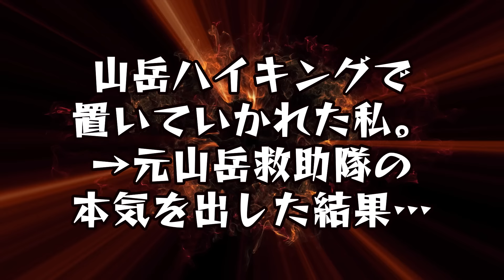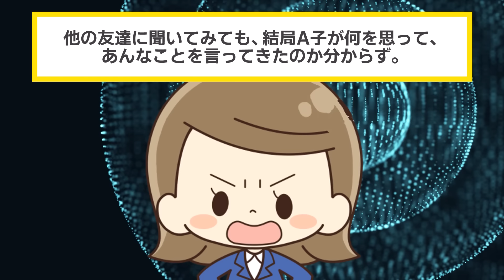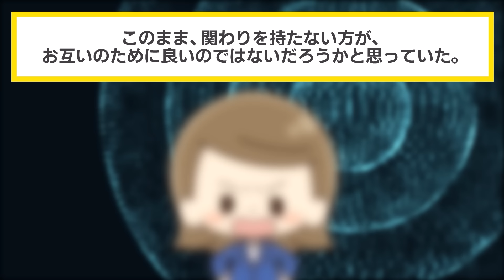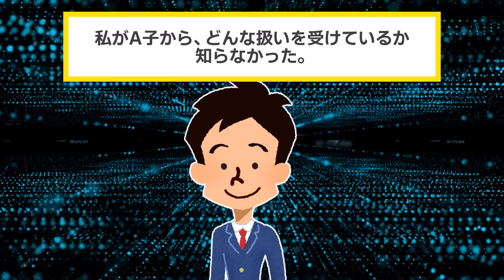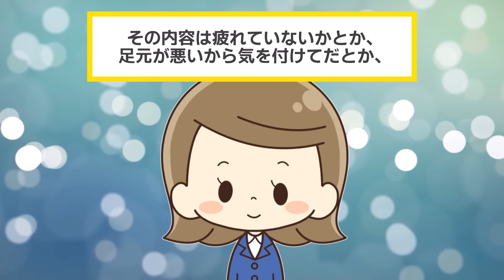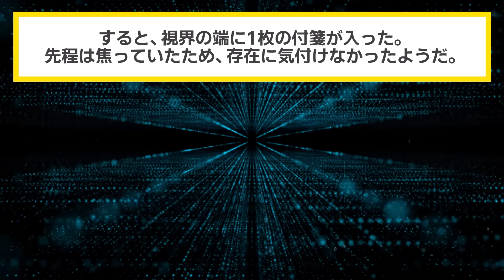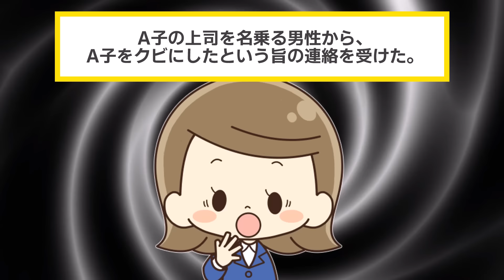山岳ハイキングで案内人に仕組まれて置き去りにされた私！案内人「自力で帰れるかなw」→実は私、山岳救助隊の経験者だったので…【2chスカッと・ゆっくり解説】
▼あらすじ
山岳ハイキングを楽しもうと、
ツアーの予約をとったイッチ。"
しかし、当日。
"集合場所には、イッチに嫌がらせをしていた、
中学生の頃の同級生が案内人として待ち構えていた。"
"戸惑うイッチだったが、
同級生は嫌がらせをしてくることなく、"
イッチを1人のツアー客として扱ってくれた。
"段々と警戒心が薄れていくイッチだったが、
全ては同級生の思惑通り。"
"イッチは同級生の計画により、
危険な目に遭うこととなってしまった。"

"山岳ハイキングで置いていかれた私。
→元山岳救助隊の本気を出した結果…"

【素材】
・Pixabay様

【効果音】
・OtoLogic様

【BGM】
・魔王魂様
・甘茶の音楽工房様
・LAMP BGM